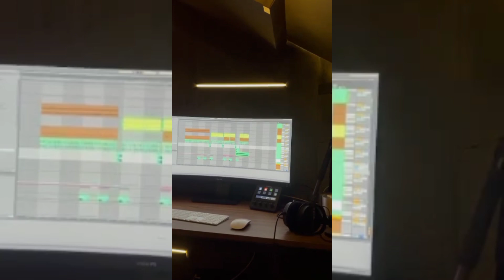[SNIPPET] KIZO - W KLUBIE (dłuższa wersja)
Zapraszam na mój kanał z muzyką: @RRLabel